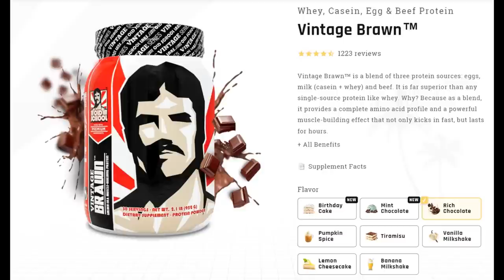California Pro 2023 Analysis - Tonio Burton Loses! + Sergio Oliva Jr Successful Comeback?